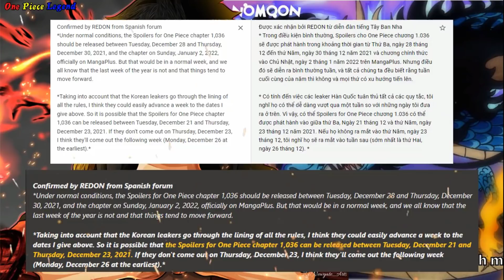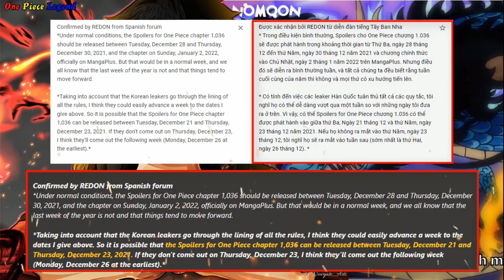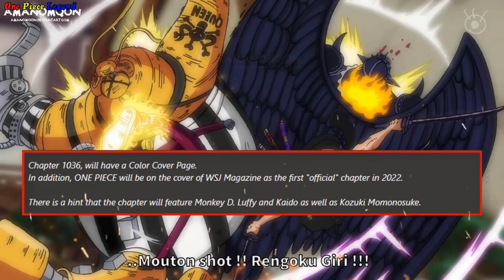[RÒ RỈ - Spoiler One Piece Chap 1036] LUFFY & KAIDO, Momonosuke Lâm Nguy ? II GEAR 5 Xuất Hiện ?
SPOILER ONE PIECE CHAP 1036 - BẢN RÒ RỈ ĐẾN TỪ MỘT DIỄN ĐÀN ONE PIECE NƯỚC NGOÀI - TRƯỚC KHÍ ĐẾN VỚI BẢN SPOILER  CHÍNH THỨC VÀO THỨ 3 , NGÀY 21/12 & 28/12 / 2021 !!!
Spoiler One Piece Chap 1036 - RÒ RỈ - LUFFY & KAIDO, Momonosuke Lâm Nguy ? II GEAR 5 Xuất Hiện ?

Thời gian sẽ ấn định xuất bản spoiler one piece chapter 1036 – cụ thể – theo người cung cấp thông tin Redon thì : Trong điều kiện bình thường - spoiler one piece chapter 1036 sẽ được phát hành vào thứ 3 ngày 28/12 và đến thứ 5 ngày 30/12 năm 2021 sẽ có thông tin đầy đủ của chapter 1036 – tuy nhiên người cung cấp thông tin đến từ Hàn Quốc có thể vượt qua 1 tuần bình thường so với những ngày đã nói ở trên -–vậy cho nên có nghĩa spoiler one piece chapter 1036 sẽ được phát hành vào ngày mai = thứ 3 tức ngày 21/12/2021 và đến thứ 5 ngày 23/12/20021 sẽ có thông tin đầy đủ của chapter 1036 - thật sự thú vị
Ngoài ra trang bìa màu của chapter 1036 sẽ được lên trang bìa của tập chí Weekly shonen jump với tư cách là chương chính thức đầu tiên của năm 2022 – và điều đặc biệt đó chính là nội dung chính của Chapter 1036 sẽ là sự trở lại của Vua Hải Tặc tương lai Luffy vs Tứ Hoàng Kaido Bách Thú – kẻ được cho là sinh vật mạnh nhất thế giới – cũng như sự góp mặt của Kozuki Mononosuke … điều này có nghĩa tên tiêu đề của chapter 1036 sẽ là Luffy vs Kaido...

1 Lượt Đăng Ký là 1 niềm vui lớn với mình .